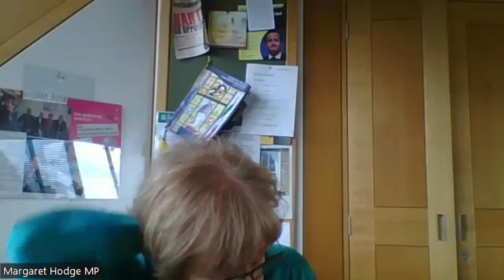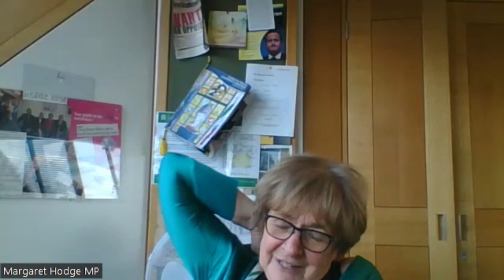Econ Club - Economic Crime and Illicit Finance - Dame Margaret Hodge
Dame Margaret Hodge joined us for the fourth webinar in our Econ Club 2022/23 programme to discuss issues surrounding economic crime and illicit finance.